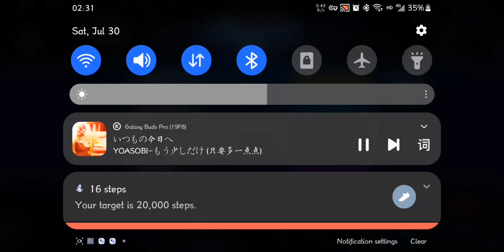CyberianceBattleExtreme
Why you cheaters always cheat on Blast Villain Day not Combat Villain Day???😅😅😅

And Netmarble couldn't have done less about this. This is the third time I have seen this year. Are we playing Cyberpunk:2022 or Marvel: Cyber Fight??

P.s. I didn't have time to be the real No.1 on Blast Villain Day. I think that day my best was 11.40 or 11.44. This is record on No Restriction Day.